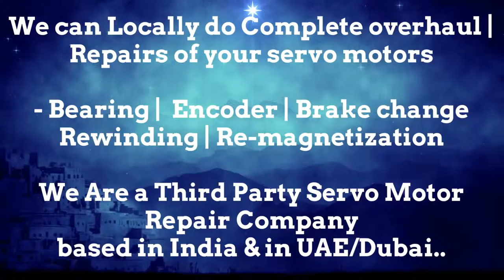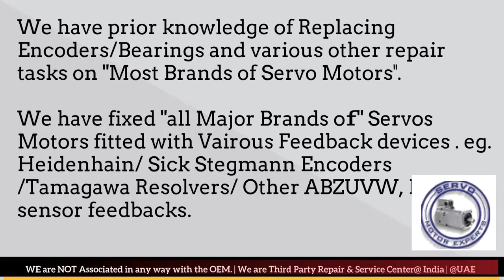Peerless WinSmith Repair Align Servo Motor Drive Dubai Abudhabi Sharjah Ajman Oman